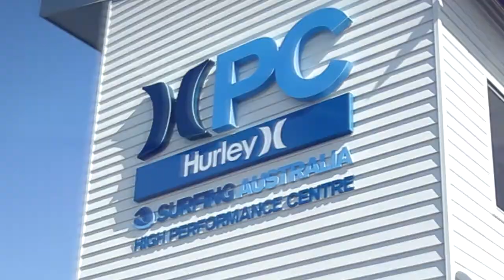Hurley Surfing Australia High Performance Centre - Promo